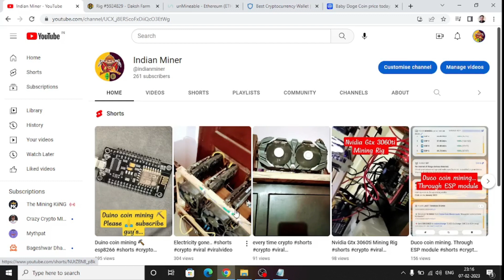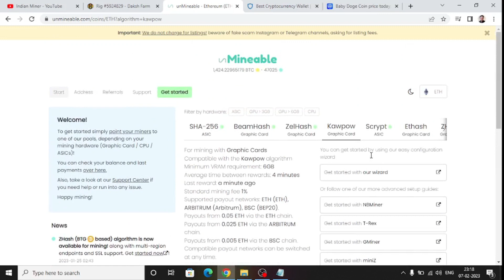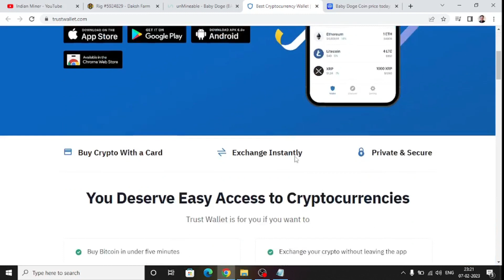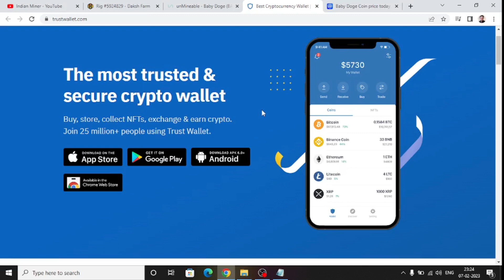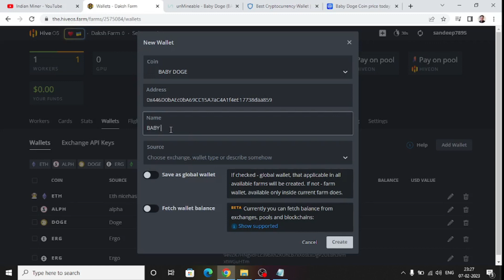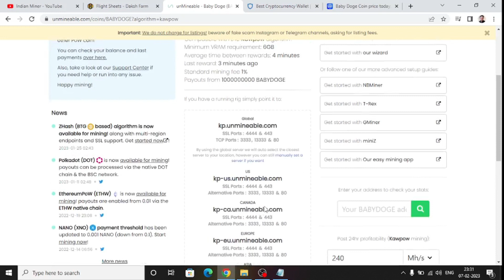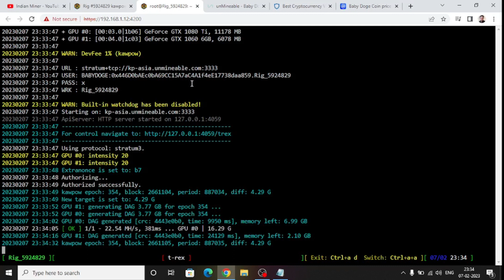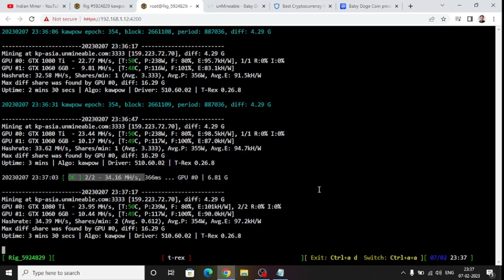How to Mine Baby Doge | BabyDoge Mining through GPU | unmineable baby doge